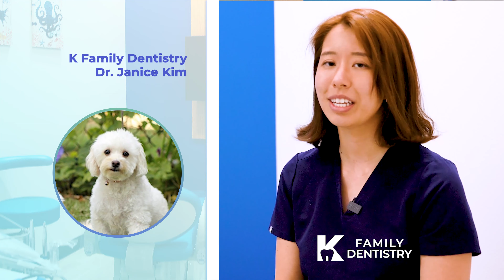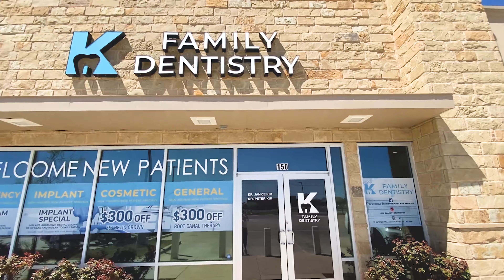[K Family Dentistry] Get to Know Dr. Janice Kim | Dentist in Pflugerville TX 78660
Who is Dr. Janice Kim?

Welcome to K Family Dentistry in Pflugerville, TX.

Dr. Janice and her team are proud to welcome you to our Pflugerville dental office. We provide comprehensive dentistry services and a compassionate approach to serve the families and children in our community. Dr. Janice specializes in restorative dental care and tooth extractions to help our patients enjoy the benefits of healthy, beautiful smiles. Also, we strive to educate our patients about every aspect of their oral health, at all ages of stages of care. We want you and your family to make the best decisions about your care. From brushing and flossing to good dietary choices and habit counseling, our team wants to help you and your children achieve optimal oral health!

K Family Dentistry offers flexible scheduling to accommodate even the  busiest family’s schedule! Take advantage of our evening and Saturday appointments to receive the care you need when it’s convenient for you.

K Family Dentistry include:

Cosmetic Dentistry
General Dentistry
Dental Implants
Emergency Dentistry
Orthodontics
Pediatric Dentistry
Root Canal Treatment
Sedation Dentistry
Wisdom Teeth Extractions
Dentures
Periodontal Services